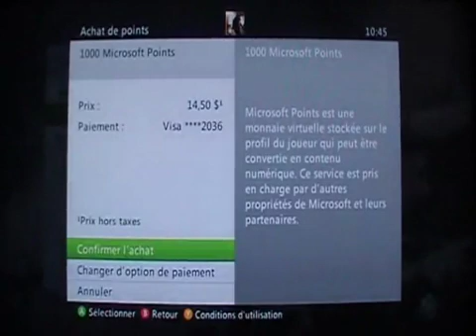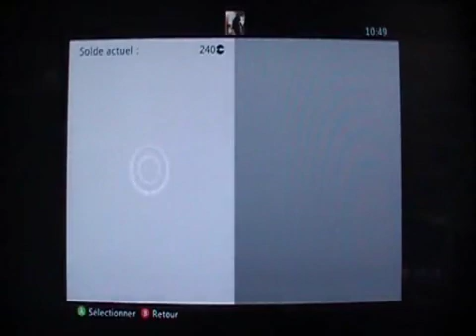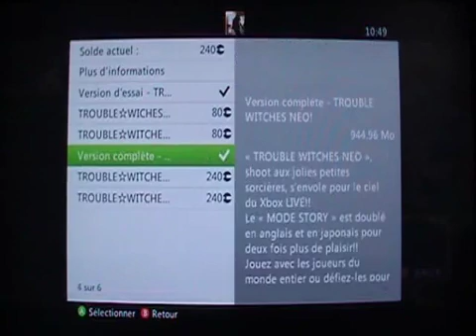First Level - Bonus - Trouble Witches Neo! - Xbox 360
Vidéo spéciale 300ème vidéo + 800ème jeu dans ma collection. Sans artifice ni trombone, je fais quelque remerciement en début de vidéo et par la suite la démonstration du jeu. Shoot'em bien efficace avec un univers bien à lui (ça change des vaisseaux et avions). Petit problème au montage, il manque environ 30 secondes mais tant qu'à faire 2 vidéos juste pour dire ''À la prochaine pour une autre vidéo !''.